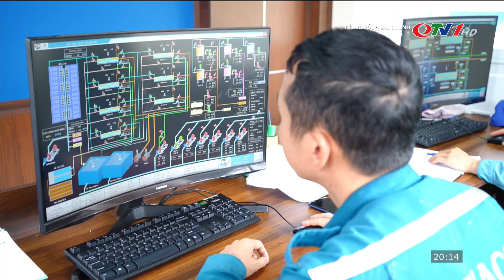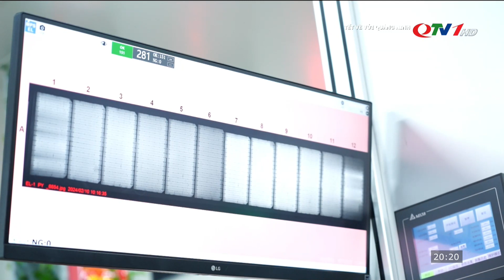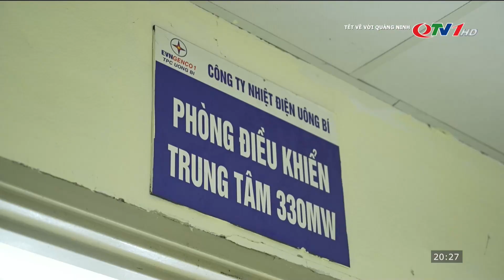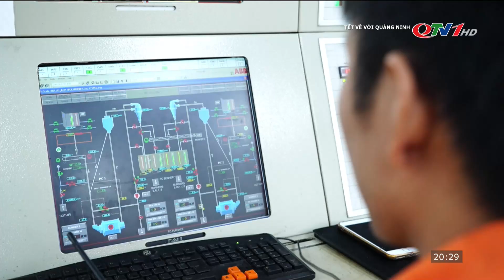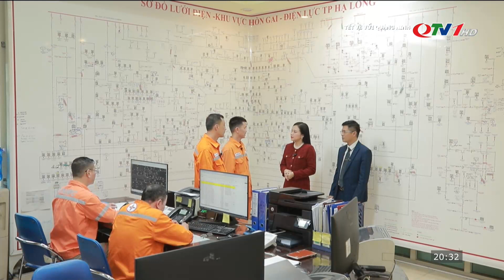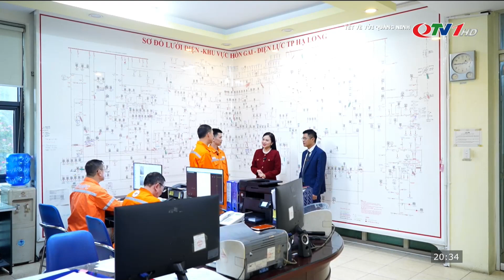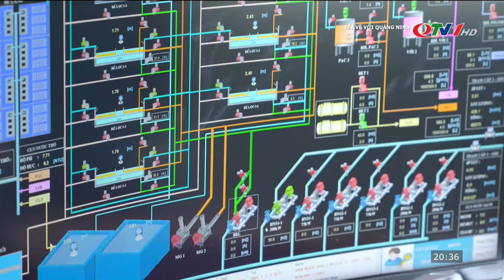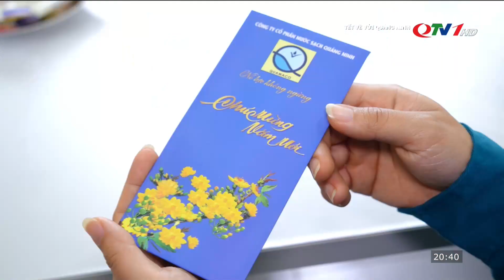Khí thế ra quân sản xuất đầu năm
Tại Quảng Ninh, nơi giai cấp công nhân và nông dân vẫn luôn lưu giữ truyền thống ra quân sản xuất ngay ngày đầu tiên của năm mới.